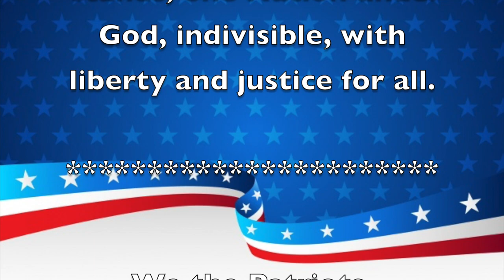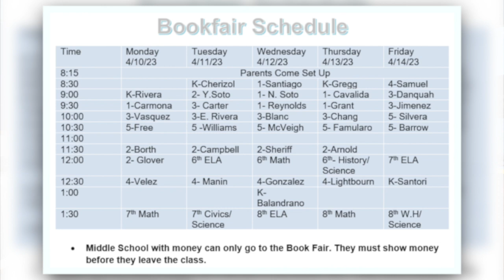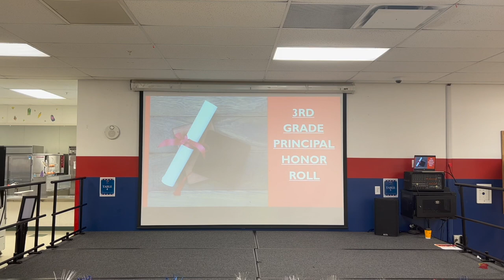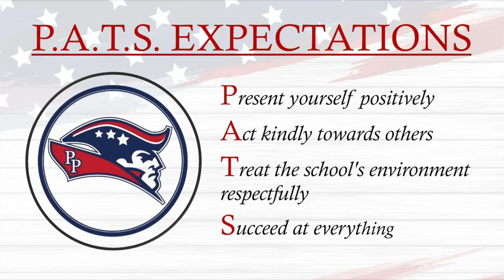Morning Announcements April 13th, 2023